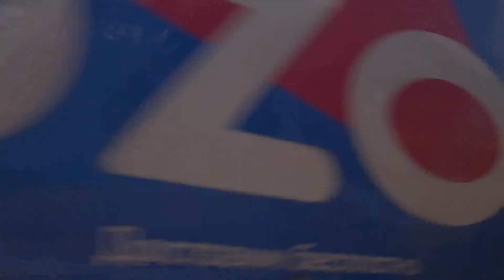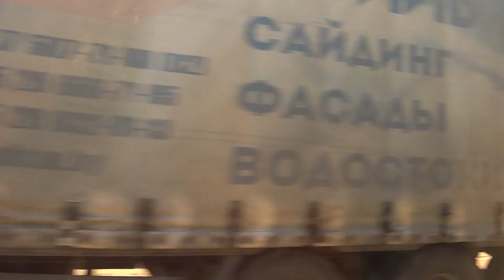Одинцово, автобус 45, участок По требованию - Татарки